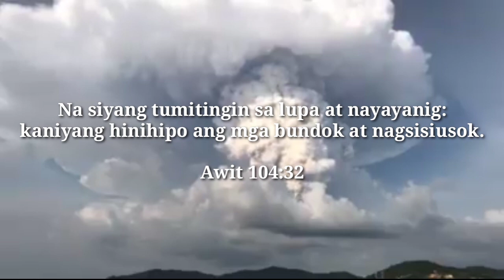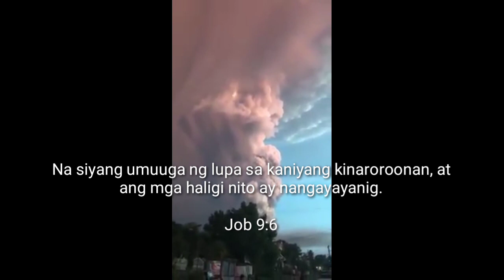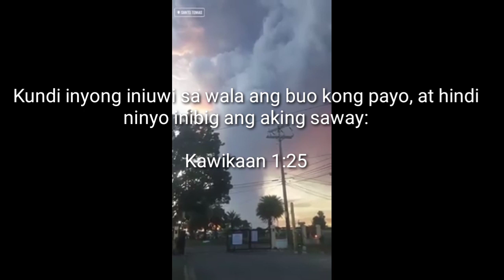ANO ANG NAIS IPAHIWATIG NG PAGPUTOK NG BULKANG TAAL AT IBA PANG KALAMIDAD NA NANGYAYARI SA MUNDO?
mga GYERA, LINDOL,PAGKAMPIKAMPI, IBAT IBANG KALAMINAD at PANAHONG PASAMA NG PASAMA.

Malapit na ang panahon, hindi kaba nagiisip ngayon kong ano ang dapat mong gawin?
kapag huli naba dun mo palang SIYA hahanapin?